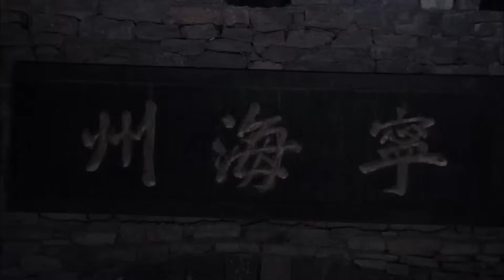好看的抗战剧【烽火通天雷 】22 | 匪侠“通天雷”威震胶东，却落入仇人圈套，成为#于越 抗日复仇的尖刀利剑！